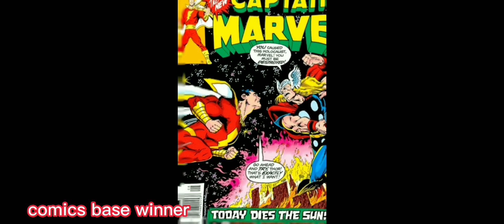Thor vs shazam Movie and comics battle in Hindi Explained |who is win❓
I hope app logo ne video me enjoy kra hoga

Thor vs Shazam in Hindi
Thor vs Shazam battle
Thor vs Shazam death battle
Thor
Shazam
Thor vs Shazam
Shazam vs Thor
Shazam vs Thor in Hindi
Who is more powerful Thor or Shazam
Who is more powerful Thor or Shazam in
Hindi
Marvel vs DC
Marvel vs DC in Hindi
MCU
DCEU
MCU vs DCEU
MCU vs DCEU in Hindi is Shazam beat Thor
is Shazam beat Thor in Hindi
is Thor Beat Shazam Thor vs Shazam battle
is Thor Beat Shazam
Thor vs Shazam battle in hindi is Thor Beat Shazam in Hindi
God of Thunder vs God of Thunder
God of Thunder vs God of Thunder in Hindi Thor vs Shazam who would win
Thor vs Shazam who would win in Hindi
Thor vs Shazam Fight Thor vs Shazam Fight in Hindi
Thor vs Shazam Fight edit Superheroes Showdown